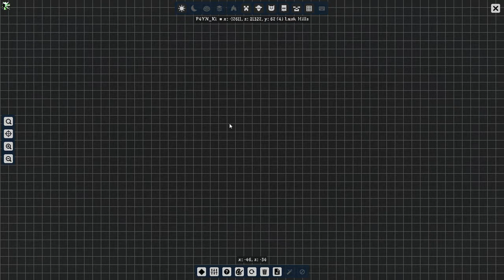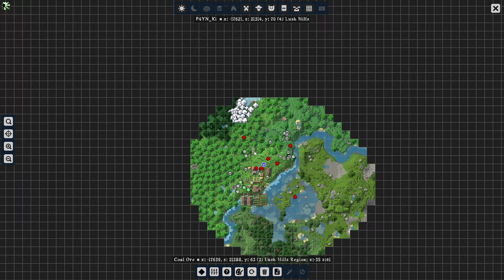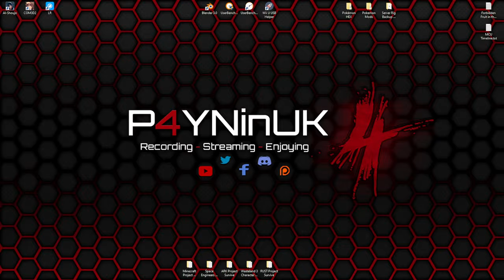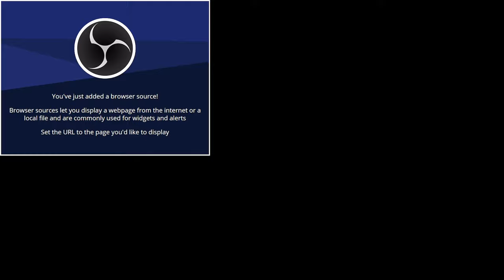P4YNinUK Play's - Minecraft: RLCraft - Episode XX: Here we go again, but with friends!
Thanks for tuning in to watch the Stream Mercs!

Here's some helpful Info & Links to show you where you can find me, some awesome people & others from the P4YNinUK friends.

Fair Usage Licences

Social Medias

People Involved

Music

He's an awesome guy who you should support as he really helps out the community.

Mobo: MSI Pro Z790-A Wifi DDR4 Motherboard ATX
RAM: Corsair 32GB DDR4 3600MHz
CPU: Intel i5 13600K 3.5GHz
GPU: RTX 2070 Super 8GB OCv6
Case: Thermaltake Core X71 Edition

Keyboard: Corsair K55 RGB
Mouse: Corsair Nightsword RGB

Main Monitor: ASUS TUF Gaming VG24VQE Curved Gaming Monitor 165hz
Side Monitors: 2x 26" ASUS Ultra HD Gaming Monitors

Headset: Sennheiser GSP 670 Premium Wireless 7.1 Surround Sound Headset
Mic: Sennheiser GSP 670 Premium Wireless Mic

Streamed via OBS Studio

Final Words & Donating

Thanks again for tuning in and I do sincerely hope myself and any others that took part entertained you! If on the off chance that we failed to do so, I do hope you'll give us another chance next time as we'd still love to see you in the chat & comments giving your feedback!

Finally if you'd like to support the stream then simply click this link to donate, but please double check your amounts before sending It's completely optional and it is always your choice. I will never reduce quality or content for those who don't want to donate. That said, to anyone who does donate or has done in the past. A massive thank you to you, I really do appreciate it!

P4YN-Ki ^_^